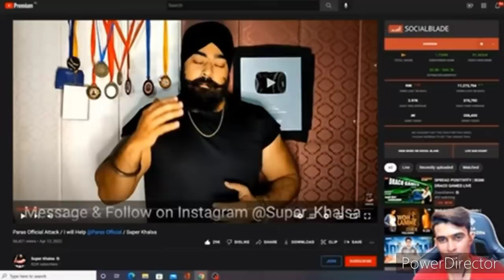Abhi pandit @supar Khalsa sir ne paras bhai ki help kese ki justice for paras official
How to go viral on YouTube 2022 How to viral gaming video on YouTube YouTube video viral tags How to make my first YouTube video viral you tube pra video kese viral kare @DR Abhi pandit @supar Khalsa sir ne paras bhai ki help ki justice for paras official